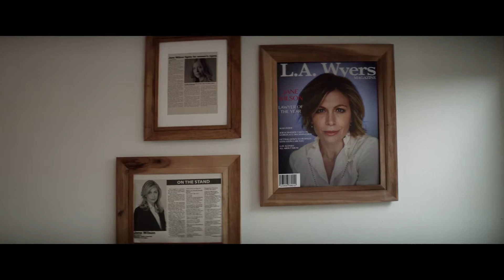Darkness Falls (2020) - Official Trailer (HD)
Gritty action and tension awaits fans of films like Night Hunter and Hangman in this cop vs killer thriller starring Shawn Ashmore (The X-Men franchise), Gary Cole, Richard Harmon and Lin Shaye.